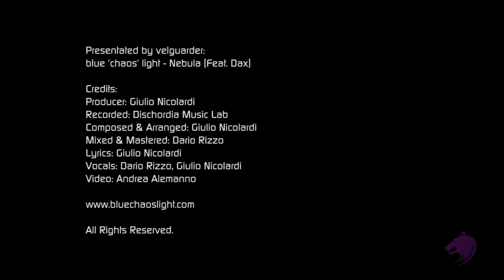Blue 'chaos' Light "Nebula" Featuring Dax (Official Video) National Music Services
Blue 'chaos' Light (Nebula) Featuring "Dax"